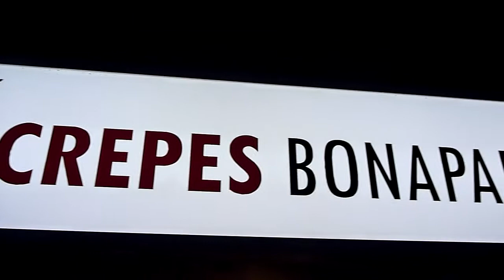Bon Appetit at Crepes Bonaparte